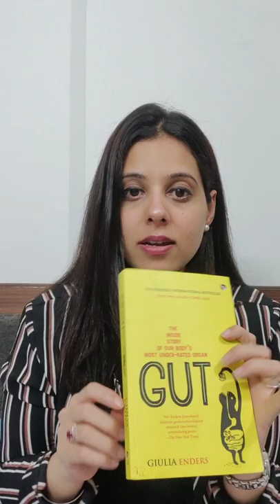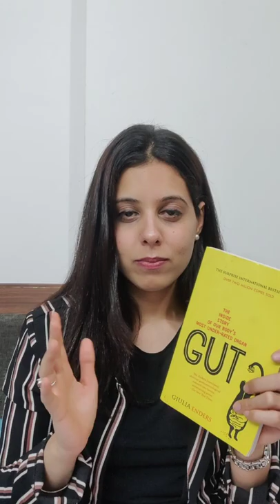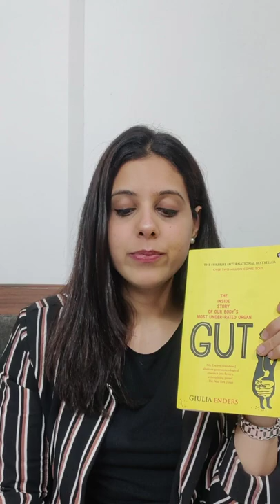Gut: The Inside Story of Our Body's Most Underrated Organ by Giulia Enders - Book With Me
Guilia explains the food's journey from the moment it enters our month until we poop it out. According to the author, our gut has been the body's most ignored and underappreciated organ. And after reading the book, I must say that I agree! It's amazing how important our gut is to our overall health and how little we know about it. Communication between the gut and the brain is, in fact, one of the most rapidly growing areas of medical research, on par with stem-cell research. In the books, the author answers questions such as, "Why does acid reflux occur?" Why are some people gluten and lactose intolerant? What are food allergies? What is the proper posture to pass stools? What role does the gut play in obesity and mood? Why do we vomit? What factors contribute to constipation? Why do we get so sleepy after eating so much? Why do we overeat under stress?

Here are some interesting things I learned:
• 95% of our body's serotonin is produced in our gut.
• Our gut bacteria have 150 times more genes than a human being.
• Saliva produces a painkiller called opiorphin - stronger than morphine and only discovered in 2006.
• The surface area of our digestive system is about 100 times greater than the area of our skin.
• Studies have shown that our gut bacteria have the ability to influence cravings in our brain for particular foods.
• The total mass of bacteria in our body equals roughly 2.2 kilos.
• Sometimes all of our tummies make grumbling noises, and we have been taught that it’s the stomach begging for food. No, it’s not my friend! Apparently, it’s the small intestine doing the clean-up job after processing your previous bout of the meal!

It's supposed to be fun and engaging, and it probably is for most people based on the many reviews I read online, but it fell a little flat for me.